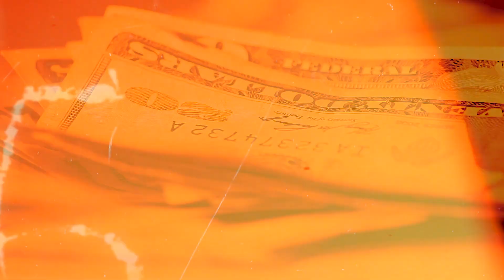Christianity in 2024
Check out this recap video of our 2023 Contend Conference that shows Christians how to contend for the faith in 2024.